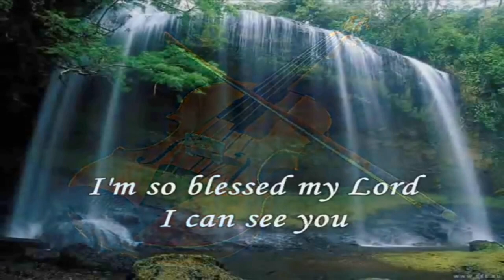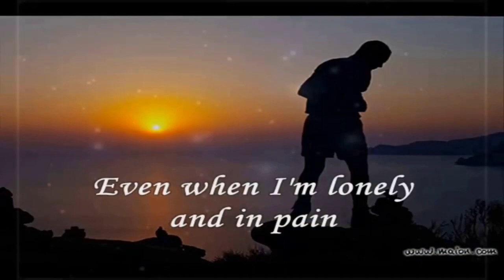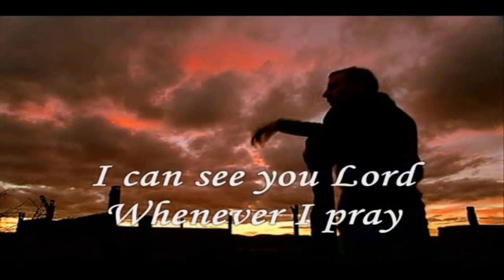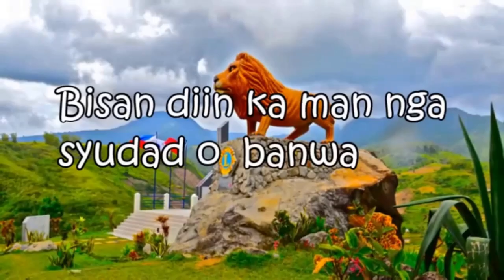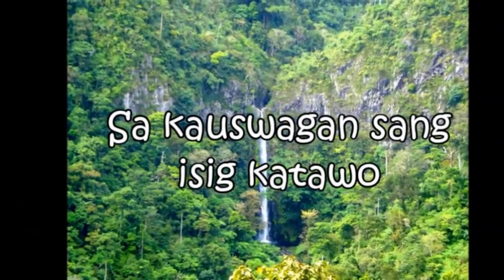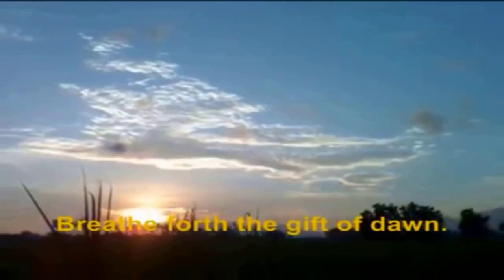DHES KINDER VIRTUAL GRADUATION 2021